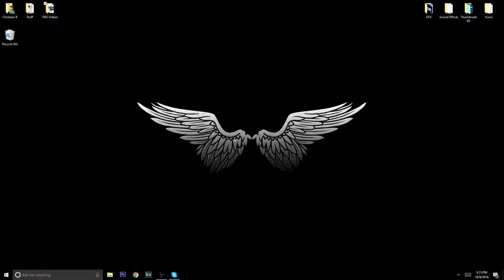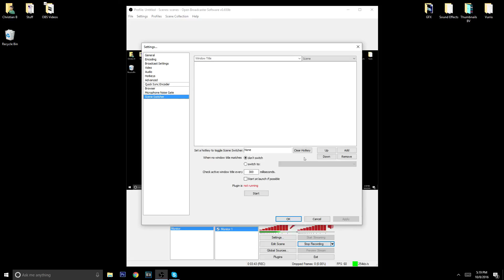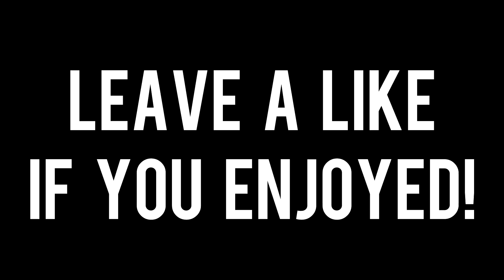Best OBS Recording Settings! | 1080p 60 FPS | Small Files! (NO LAG!)